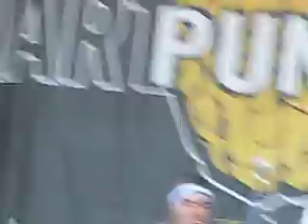The Higher - Weapons Wired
WTK playing at Warped in Pomona